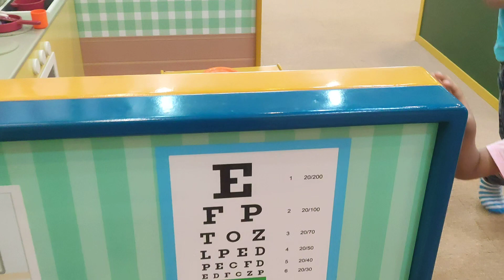kidzoona at Robinsons south cooking playing station